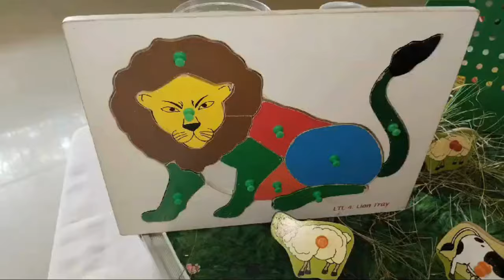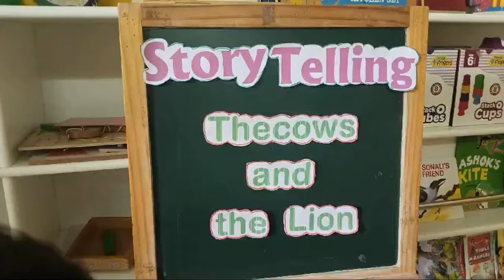How to teach cow and tiger story with demonstration in play schools ,Preschools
Once upon a time, there was a cow near a forest. It was living in its shed with its calf.

Daily it would go to the nearby forest to graze. It would come back by sunset and take care of its calf happily.

Cow  eating grass

Similarly, one day the cow left for grazing in the forest. At that time, a tiger in the forest saw it.

Tiger

The tiger approached the cow. It wanted to eat it badly.

On looking at the tiger, the cow got scared. The first thought that struck its mind was who will take care of my calf if this tiger eats me. Thinking of this, its heart sunk.

The cow somehow gathered some courage. It requested the tiger in this way: “Oh tiger, I have a calf at my home. It is a newborn and doesn’t know how to eat or feed by himself. If you permit me, I will go home, give it milk and tell it about how to take care of itself in my absence. After I am done, I will return to you definitely. Then you can eat me.”

The tiger was wholly surprised. It thought, “No animal can even stand before me when it sees me. This cow is requesting me with sincerity. It is not scared of its life, but is thinking about its calf. Maybe the request is genuine!”

Thinking so, the tiger said, “Oh cow, okay please go home and milk your calf and come back. But do not delay, I am waiting here.”

On listening to this, the cow was immensely happy. It thanked the tiger for permitting it to go home for its calf.

She went to its shed, licked its calf, and caressed it. It gave the calf milk to its stomach.

Cow

The cow also explained to its calf that it should behave like a good child even in the mother’s absence. It stressed that the calf should stay strong and speak the truth all the time.

Saying so, it kissed its calf one last time and started returning to the tiger again.

Meanwhile, the tiger thought that the cow would not return. It thought who would return on their own to become food for the tiger. But then it simply waited to test its luck.

Tigers

To its astonishment, the cow returned. The tiger could not believe his eyes. It fell into a great dilemma! Should it eat the cow or leave it? The tiger thought, “Eating an honest cow like this will bring me all bad. I should let this cow go!”

Making his decision firmly, the tiger said to the cow, “Hey cow, I appreciate your honesty. I made up my mind not to eat you. Please go and take care of your calf and live happily forever with it.”

Now it is the time for the cow to be surprised. It thanked the tiger wholeheartedly and returned to its shed and lived happily with its calf forever